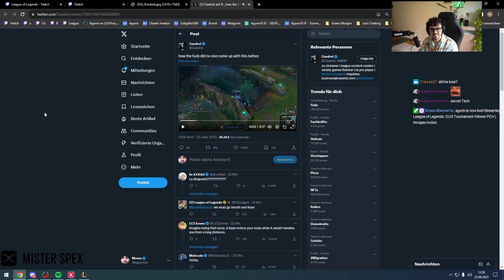Riot Accidentally Included a CHEAT And No One Noticed For 7 Years...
Please search the streamer on any socials and show them your support! They deserve all credits. If you are the creator and want this removed, please send a message to the email below!

The profile picture and banner are from PaulDrawsArt! Here's where you can find him: